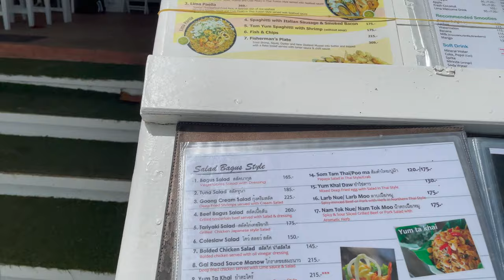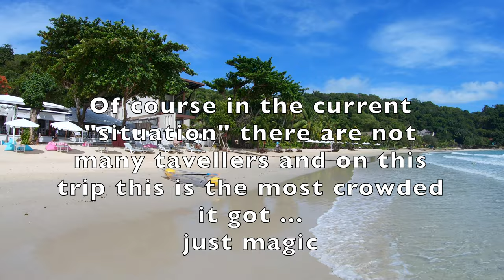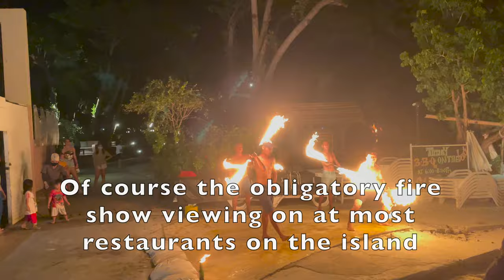Stir Crazy Getaway Kho Samet part II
2nd part in my short series of our stir crazy getaway to Kho Samet. We travel around the island and find a lovely cove to swim and eat and return to the same place for the evening's fire show.
Please enjoy, share and like  to help me grow the channel.
Check out Chocolate Man in Thailand I really like his videos